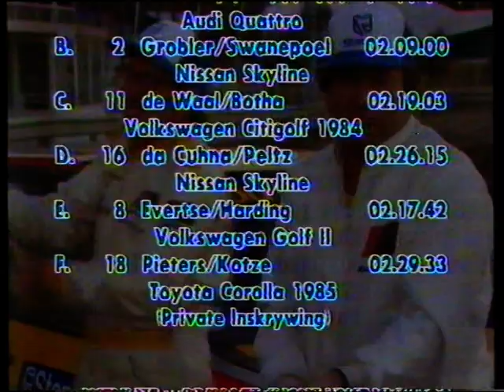Stannic Berg-tydren 1986